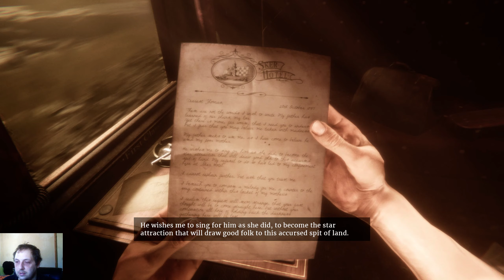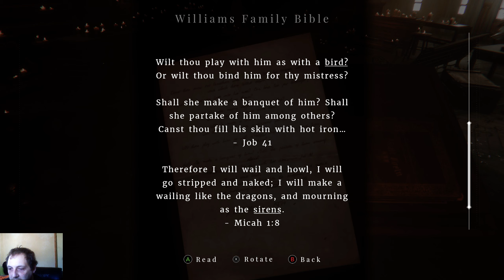Maid of Sker PT1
first of 8 videos apologies for the rubbish audio had changed it in the following videos.